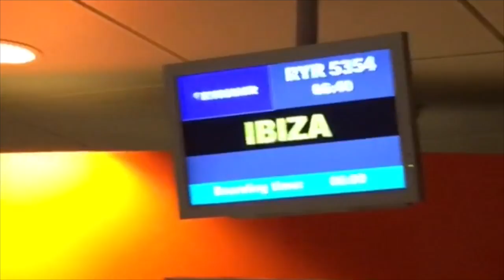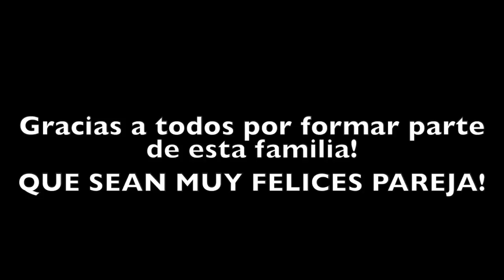Oscar wedding 2